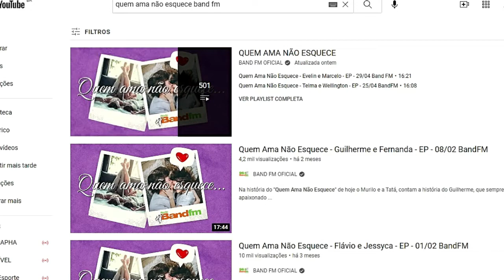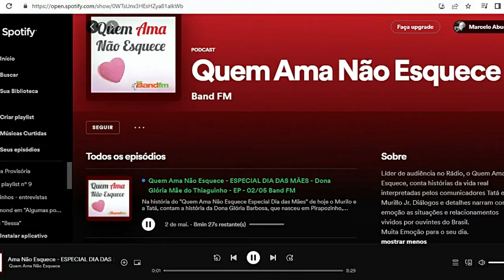QUEM AMA NÃO ESQUECE - HojePod - #85 - Olá, Curiosos! 2022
O “Quem ama não esquece” é um podcast produzido pela rádio Band FM desde o final de 2019. Traz histórias de amor narradas pelos apresentadores Murilo Jr. e Tatá Lima, em formato de radioteatro.
O podcast emociona e gera reflexões por meio de histórias, que são enviadas pelos próprios ouvintes. Há também séries especiais, como a que foi realizada para o Dia das Mães.